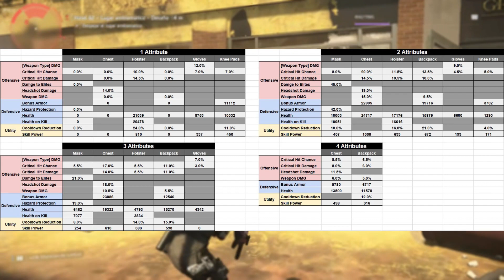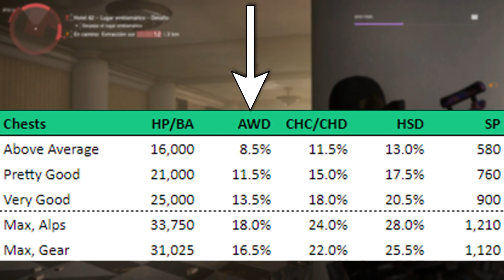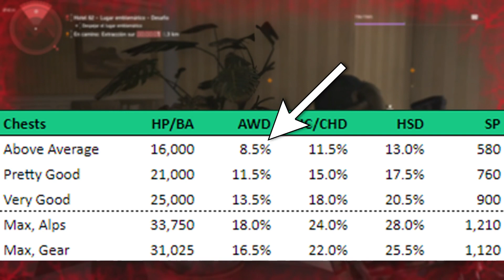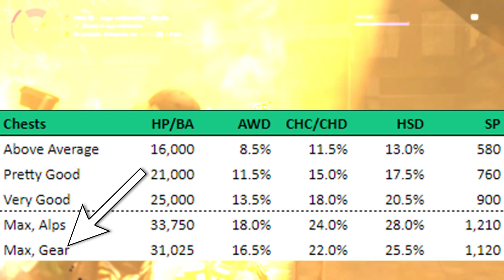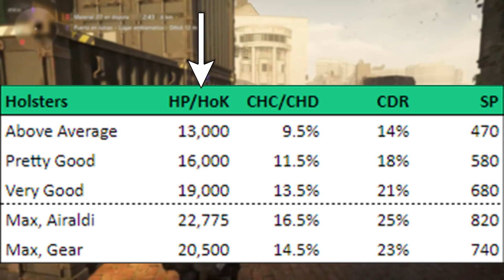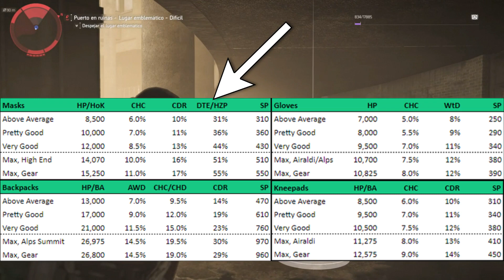TheDivision2 - ¿Cómo de BUENA es tu BUILD? | Valores máximos en atributos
APOYO AL CANAL:
¡Ayúdame a mejorar el canal y hacer mejores vídeos!

DIRECTOS (consulta Twitter, puede variar):
-The Division: viernes a las 22:00

¡JUEGOS BARATOS!